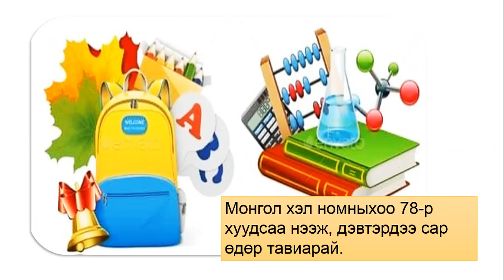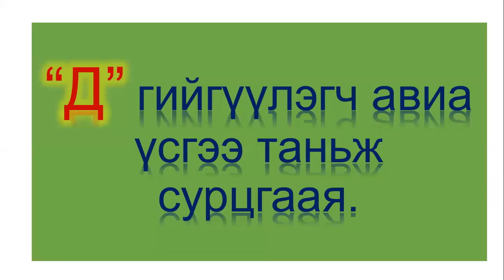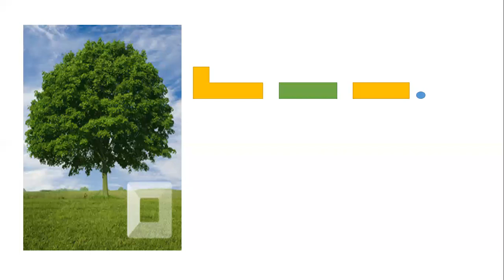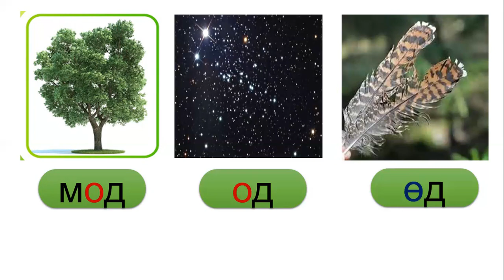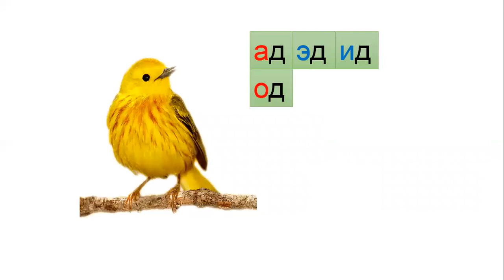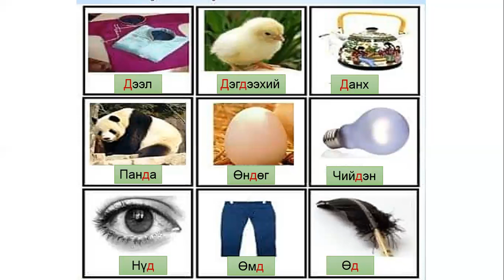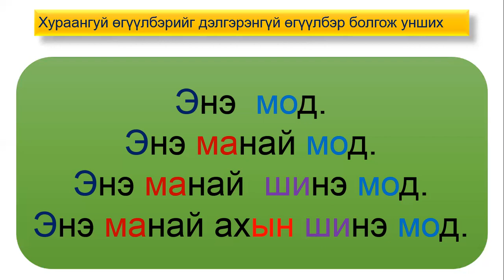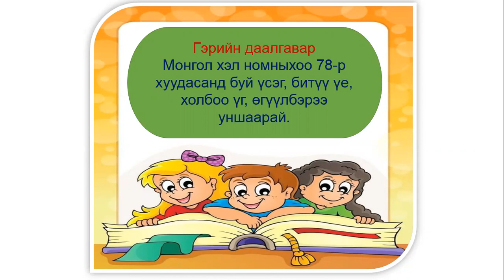"Д" авиа үсгийг таниулах 1-Б анги АУБ Ж.НУРГҮЛ